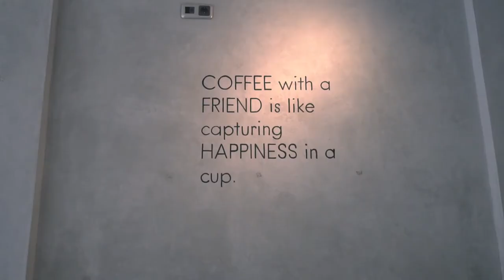Sehari sebelum ujian ala Adinda dan Tita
Kali ini kita belajar bareng di HiBrew! Bandung, alamatnya di Jl. Boscha No. 43, Cipaganti, Bandung. Tempatnya nyaman banget buat belajar atau nugas lama-lama, Foto22 cantik juga sabi! Yaudah gitu aja reviewnya hehe22 semoga ada niat lagi buat video jalan22 atau review22 tempat